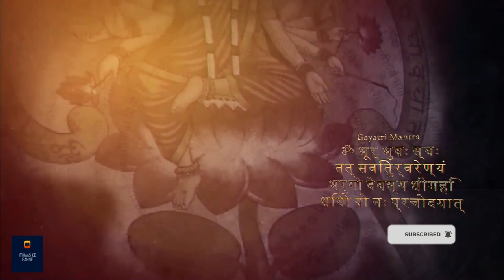गायत्री मंत्र शक्तिशाली या खतरनाक? | Power of Gayatri mantra Sadhguru Hindi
सद्गुरु, एक आध्यात्मिक साधक के जीवन में गायत्री मंत्र के महत्व के बारे में बता रहे हैं । वे बताते हैं कि कैसे एक महिला ने इस मंत्र का गलत जाप किया था और अपनी आवाज खो दी थी। उम्मीद करते है की आप सब इस विडीओ को ध्यान से सुनेगे और अपने अपने विचार सोच समझ कर विवेक के साथ हमें कॉमेंट बॉक्स में भेजेंगे!